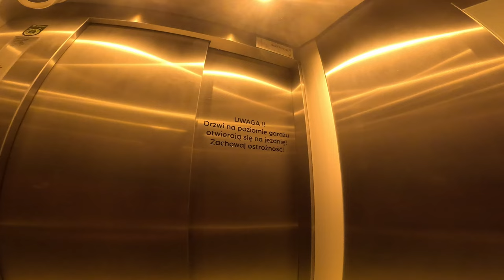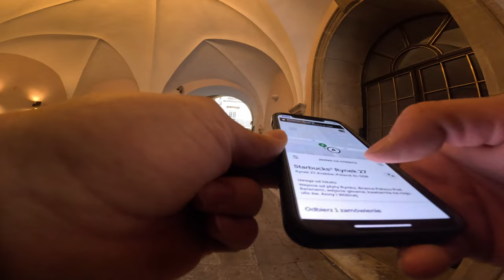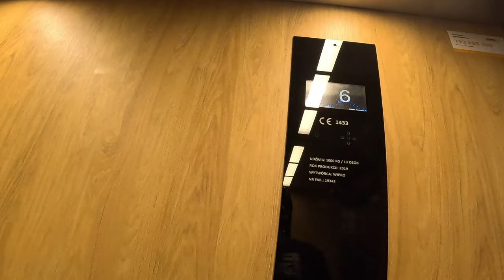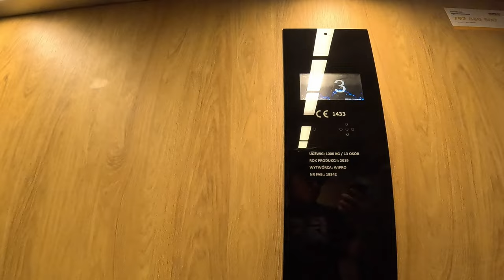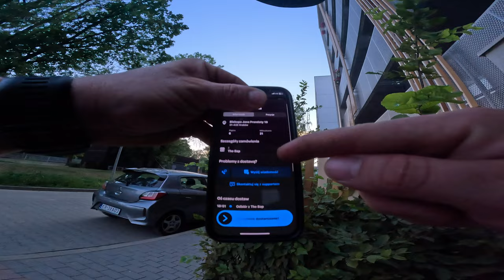DELIVERY KRAKÓW - BŁEDNY ADRES..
JAKBYŚ ZECHCIAŁ WESPRZEĆ MNIE W ZAKUPIE NOWEJ KAMERY ;]